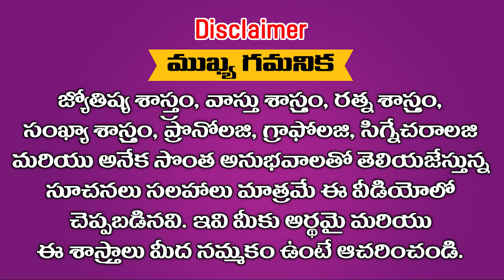మీ Date of Birth లోమూడు [111] [ 222 ] [ 333 ] లు ఉంటె ప్రపంచమే మీ వశం అవుతుంది || Ramm Krish Nihan